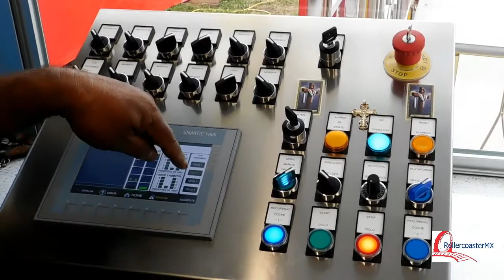¿Como funciona un Juego mecánico extremo? | Grupo García nos presenta a "Titan" Su atracción extrema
¡NUEVO!  ¿Alguna vez se habían imaginado como operar un juego extremo? Erifasio Martinez, operador del juego "Titan" nos explica los pasos a seguir, la forma de operación y botones de seguridad.

También te traemos el recorrido completo de "Titan" desde 2 tomas distintas para que vivas el recorrido como sí estuvieras en el.

@Rollercoaster México